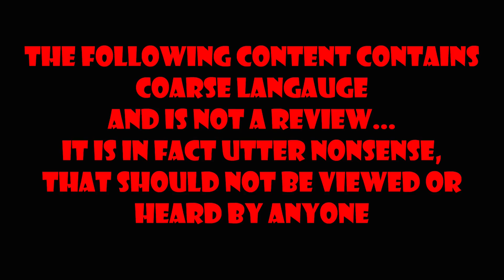Moana Movie Obnoxious Rundown, Summary or Short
I hope you doing well✨ 💫